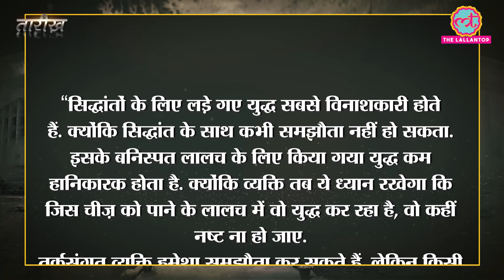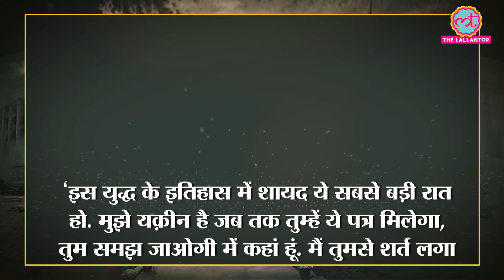WW2: जब ग़ुलाम India के सैनिकों ने Italy को आज़ादी दिलाई | Hitler | Nazi Germany | Tarikh Ep. 37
In this edition of Tarikh, Nikhil narrates the story of launch of India’s contribution to Britain’s effort in world war 2. Over 2.5 million Indians fought in world war on behalf of Allied nations. Indian soldiers played a crucial role in invasion of Italy in 1943. Apart from that when Japan attacked Burma, Indian soldiers fought in that battle too. Indian received 4000 gallantry awards for their service in WW2. They played a major role in defeated the Axis powers. Still Indian Contributions are mostly forgotten in their own country too. Watch complete video to know more about the situation during WW2 and India’s participation.